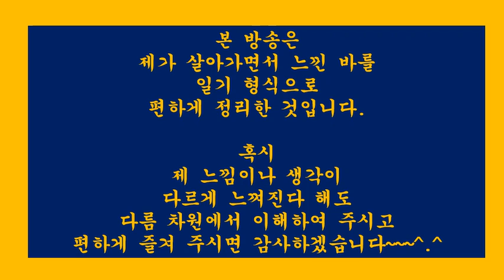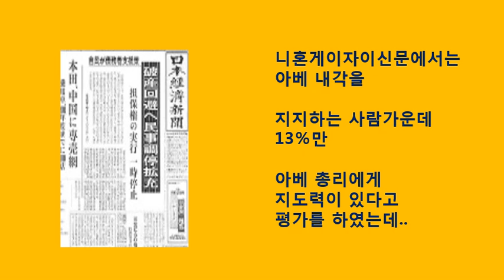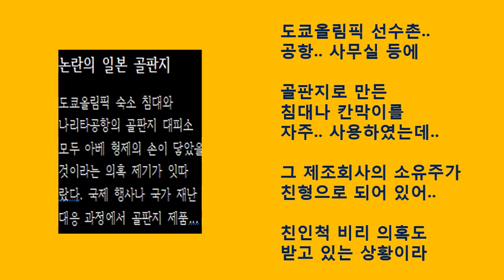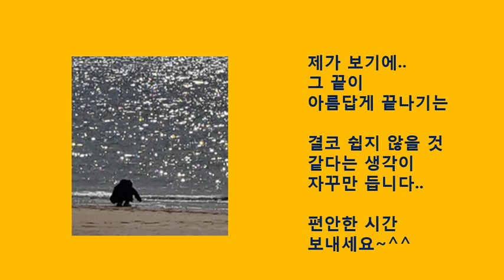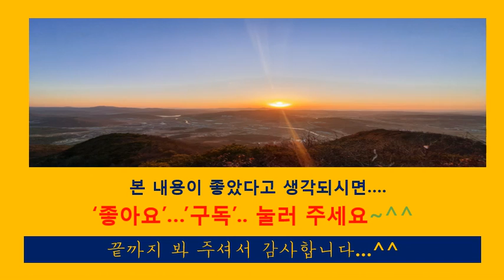[힐링168] 아침단상.일본언론과자민당내에서도아베중도퇴진론이흘러나오는이유에대하여~!!(일기.일상생활.신변잡기.수필.산문.산책.여행.사진)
[힐링167]에티오피아,이름만들어도울컥하는데또다시나를울리는에티오피아관련얘기들
[힐링166]균형‘잡힌’수사를주문했지만,정작본인관련사건은균형‘잃은’사람에대하여
[힐링165]일본을돕고싶은생각이”없게”만드는일본인들.한국에게“익명”으로도움요청한일본칼럼관련얘기
[힐링164]법원앞에서물티슈로세차하는사람들의심정은어떨까에대하여
[힐링163]결국이시국에일본을돕자고하는얘기인가(2).정은경본부장등WHO파견요구한교수관련얘기
[힐링162]결국이시국에일본을돕자고하는얘기인가?(1).진단키트설계도무상공개주장한교수관련얘기
[힐링161]호주칼럼니스트,“한국사람들은한국의언론을믿지않는다”작심삼일의한국언론들실상
[힐링160]공짜중계요구하던미국ESPN,결국유료협상중.한국,야구.축구중계해외수출관련얘기
[힐링159]일본아베,골판지침대.유령회사격마스크비리등.어릴때거짓말버릇이6월조기퇴진론까지
[힐링158]검찰은이제개혁의대상이아니라그이상인가.송금방법몰라특수활동비현금으로개인빚갚은부장검사
[힐링157]일본의방역물품지원요청,변죽만울리지말고아베가직접나서야한다
[힐링156]외신들의한국방역대책비판과이를반박한외신기자등.소위선진국의후진성실체보기
[힐링155]K-푸드.한국만두,미국인기집밥메뉴로급부상.CJ제일제당.비비고만두
[힐링154]일본,한국과거리두기시도.그러면한국은불매운동등으로일본을완전히배제한다
[힐링153]한국산“호미(Ho-mi)”,미국등에서대인기.너는이미한류(韓流)였구나.영주대장간석노기
[힐링152]또다시“확”달라져가는느낌의언론들.그러나아직도구태그대로변하지않는언론에대하여
[힐링151]미국외교전문지,“이번4.15총선이한국정치지형을영구적으로재편했다”는기사와관련하여
[힐링150]일본아베추방요구,“한국대통령방문하여머리를숙이라”일본기자트윗내용관련하여
[힐링149]마스크크기로보는한국vs일본.이제는비교가안될일본이4.15총선이후긴장하기시작했다는데
[힐링148]검찰총장의4.15총선맨손투표,언론의태도와고의이든무지이든불나비같은그의미에대하여
[힐링147]생명앞에너무나정반대인한국vs일본사고방식.더이상가까이할수없는나라일본
[힐링146]언론의확달라진느낌의호칭들.“문(文)”에서“문(文)대통령”으로.영원한언론개혁그방법에대하여
[힐링145]일본,대체어디까지숨기려나.유치원생들감염가능성은폐시도.생명보다경제가중한가
[힐링144]함시인이얘기한”숨쉬기도미안한4월”이또다시왔는데.세월호사건,이제는뭔가좀바뀌려나.함민복시인
[힐링143]일본,한국도움받고도한일양국협력했다주장.갈길먼한일관계.김칫국부터마시나
[힐링142]미국도구하는한국.007제임스본드역할하는한국.격세지감을느끼는묘한기분이드는이순간에
[힐링141]한국,코로나이기고선거까지치르다.한국vs외국선거상황비교.이번이비약발전의중요한기회다
[힐링140]내가에티오피아를형제국이상의나라라고느끼는이유.칠곡군과감동의편지외교등
[힐링139]60의나를울린“에티오피아황제연설”과그들의마음.한국전참전연전연승.형제그이상의나라
[힐링138]일본,아베퇴진요구시위.선진국일본이재택근무못하는이유,부끄러운일들살펴보기
[힐링137]쿠웨이트,“한국만”예외적입국허용.그사연이있다는데..한국산진단키트=프리패스?
[힐링136]사전투표하지말자는시위에대한선관위조치등문제점살펴보기
[힐링135]빌게이츠요청,문재인대통령과25분통화내용정리.홍익인간(弘益人間)구현되려나
[힐링134]세계최초국산코로나19백신후보물질제작성공.국립보건연구원인터뷰정리
[힐링133]일본,2분기경제성장률-25%추정.IMF총재,대공황이래세계경제최악경고
[힐링132]유럽·아시아·북미.아프리카등세계가주목한한국의취업시험방식.안산도시공사등기발한아이디어
[힐링131]일본,드디어자존심죽이고한국따라하기시작.일본언론도가세하다
[힐링129]빌게이츠,한국의성공배우자.그는이미5년전에현상황을정확히예측했다
[힐링128]세계에서최고로인정한한국산진단키트로우리교민을데려오는뛰어난외교협상사례들.그러나중국은아웃
[힐링127]미국월스트리트저널(WSJ),진정한영웅은정은경질병관리본부장극찬
[힐링126]미국,현대판해적.간호사촛불시위등.미국권위추락어디까지.세계질서재편된다
[힐링125]유시민,이사건의진실은밝혀지지않을거다.이풍파많은세상,이런대로살아가는거다
[힐링124]국격이상승하는일들.콜롬비아대통령대국민담화.모로코대통령특별전용기제공등
[힐링122]아프리카의옥수수추장김순권박사vs씨없는수박우장춘박사
[힐링119]일본언론이반응했다.수출용진단키트명칭독도로하자는청원에대하여
[힐링118]7광구,34년만에재개발움직임중국이개입하려는이유.지금국민청원운동중
[힐링117]영국vs한국지하철같은시점모습비교로외국인이본한국인의현시국대처능력,의식수준재확인
[힐링114]아프리카등10개국,한국에치마를잘라만든마스크4000개보내왔다.“한국에보답하고싶다”
[힐링113]일본,2021년중학교과서82%한국이독도불법점거명기발표대응책.한국수출용진단키트명칭독도로하자.국민청원운동
[힐링112]검사기소율0.1%시대,태세전환시작한언론들.서울신문박록삼논설위원[20.3.27]
[힐링111]한국,G20특별화상정상회의모두발언.속이편치않은메이저언론
[힐링110]창간100주년자화자찬,우리나라민족정론지라일컫던신문들1면에일장기와일왕부부사진게재된실상
[힐링109]메이저언론사를원색적으로공격하는메이저언론사기자.MBC송요훈기자
[힐링108]역시언론,특히돈의힘은세다.결국도쿄올림픽연기한언론.그런데한국은대박예상이라
[힐링106]요즘언론,갈수록점입가경,하나의기사제목과내용에서도모순점이발견되는사례를보자
[힐링105]백범김구,미국도현재대한민국을완전히인정할정도로한국이전세계무대의주인공이될것을미리예측했나?그내용을알아본다~!!
[힐링104]대마도.독도,간도.우리땅이될것이다.언젠가는이루어질그꿈에대하여
[힐링103]의료붕괴.일본vs이탈리아.차원이다른상황.아베에게주는선물